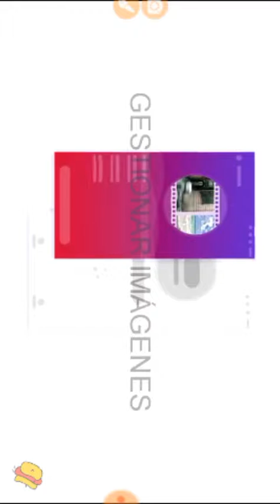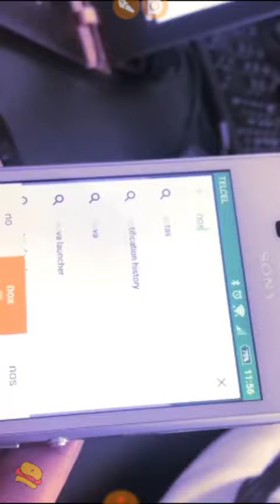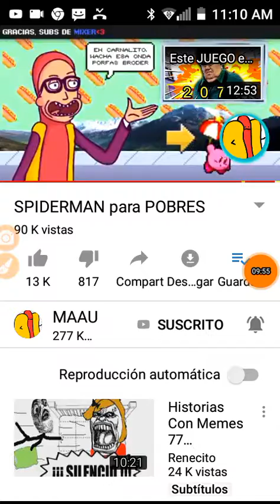Vídeo reacción a spiderman para pobres